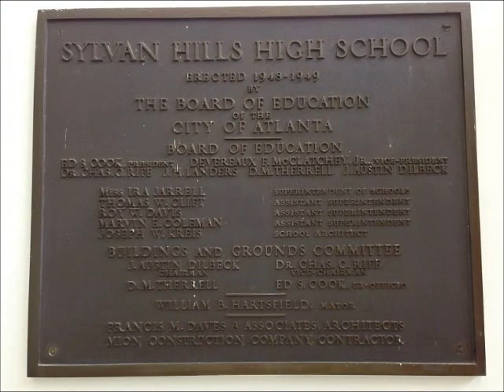Sylvan Reunion Tribute